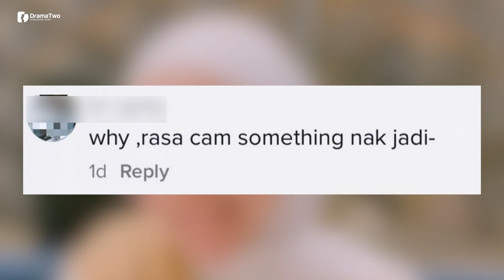"KENAPA Rasa Macam Sesuatu..." Nyanyian 'Pesan Terakhir' Lesti Kejora, Netizen Terbayang Siti Sarah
Tiba-tiba video nyanyian penyanyi dari negara jiran, Lesti Kejora menimbulkan rasa hiba apabila segelintir peminatnya mendakwa seperti merasai ada sesuatu yang tidak elok bakal berlaku terhadap dirinya semalam.